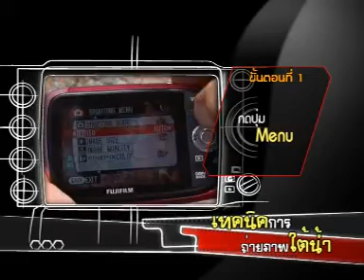FujiFilm XP10 เทคนิคถ่ายภาพใต้น้ำ